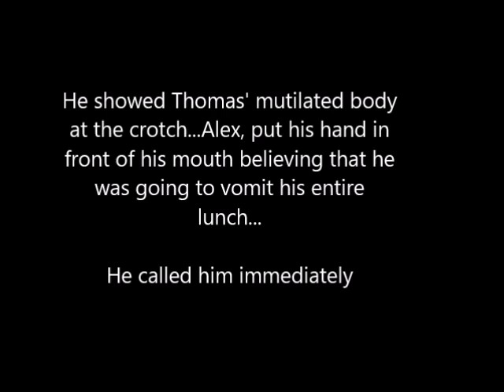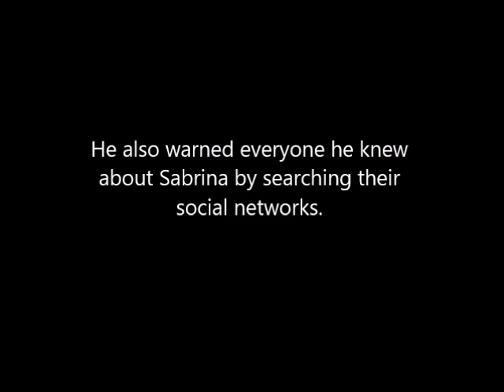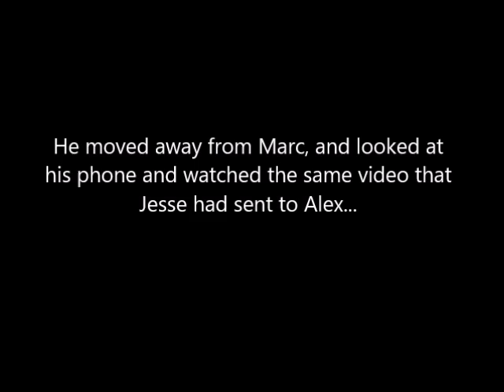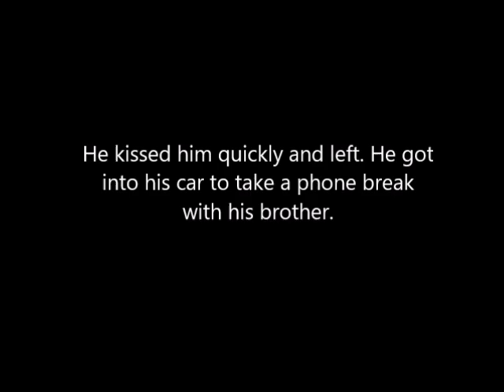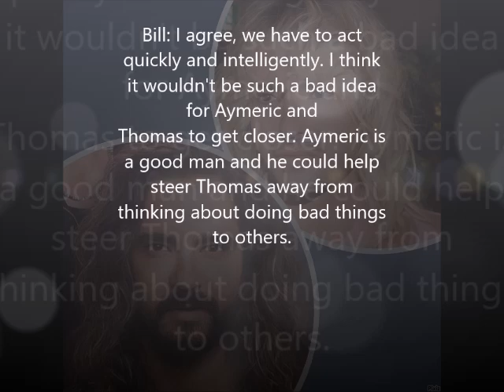WTH 5 : Season 4/16 - Unexpected meeting 5/8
with Alexandre Evans "Alex"
Bill Kaulitz
Jamie Campbell Bower "Jesse"
Marc Eggers
Tom Kaulitz